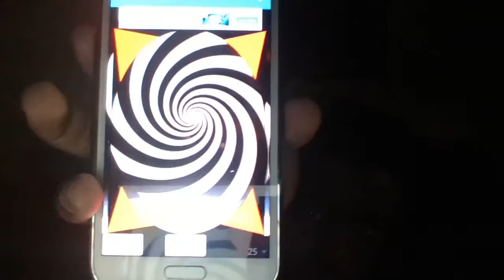The Conjuring Toy